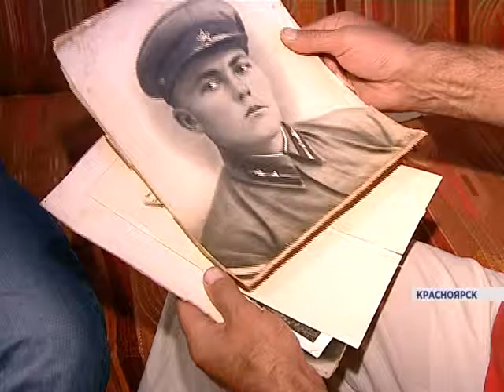Автопатриоты (История Алексея Сычевского)